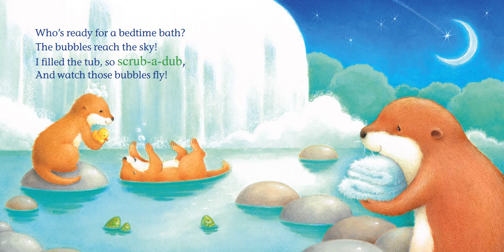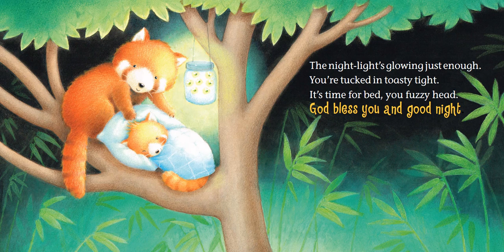God Bless You and Good Night!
You can purchase God Bless you and Good Night! Via Amazon